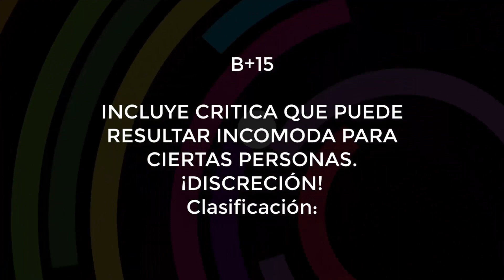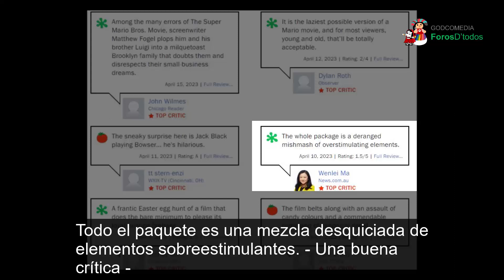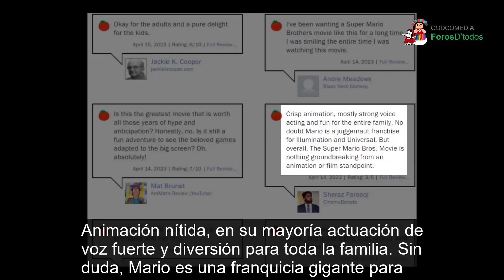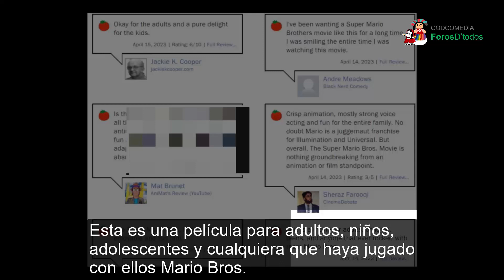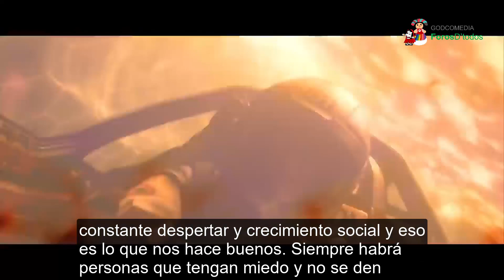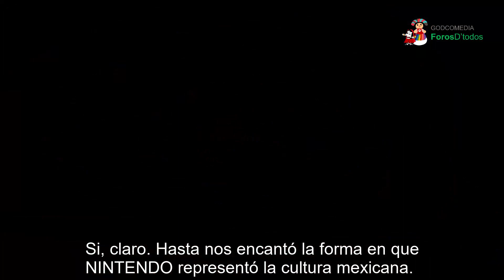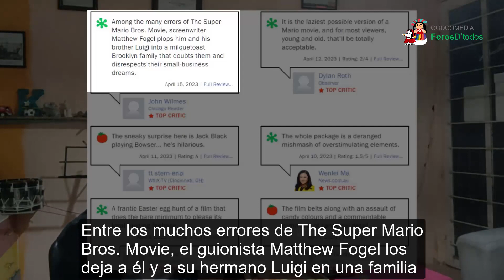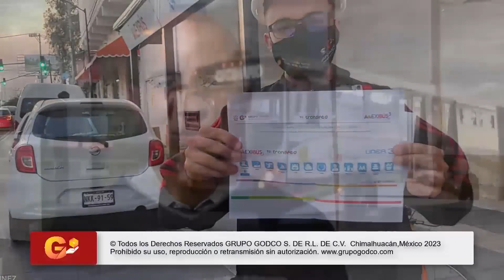Super Mario La Película ¿Realmente es mala? Análisis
📹En este video haremos como fanáticos de la franquicia de SUper Mario un análisis sobre la película.

CONTIENE OPINIONES PERSONALES.

🌎MEXINET Vídeos pertenece a MEXINET Networks. Filial de GRUPO GODCO
Somos tu canal de Entretenimiento, de educación, de noticias y mucho más. MEXINET es una filial de GRUPO GODCO creadora de Contenido Multimedia para plataformas digitales.

¡¡Siguenos para mas contenido!!

🌎¡AGRADECIMIENTOS ESPECIALES!

🌎Explora el universo de GRUPO GODCO, ¡TE ENCANTARÁ!

⚖️ LEGAL
El uso de este video está permitido bajo CC y puede ser utilizado con fines educativos y/o culturales. El contenido está protegido por Derechos de Autor y está apenado su uso con fines comerciales.

✅ CONÓCE MÁS A GRUPO GODCO